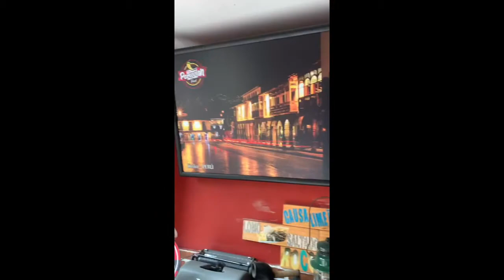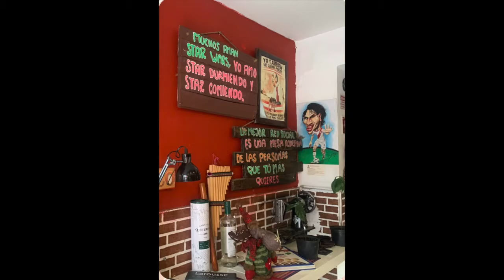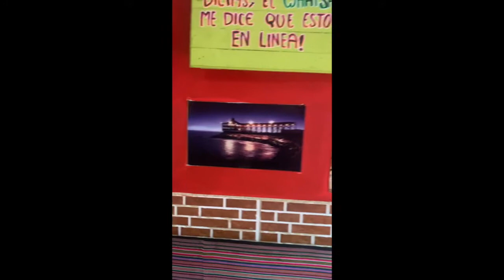María Jesús Parra - Universidad Católica de San Pablo (Experiencia de intercambio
A nivel personal estas relaciones pueden ser una construcción cultural vital para el enriquecimiento mutuo que permite incorporarnos y realizar intercambios en el mundo globalizado, en conclusión fue una experiencia enriquecedora y maravillosa que aporta a mi desarrollo integral y mi pasión por la búsqueda de la verdad, la solidaridad, la integridad y ampliar las perspectivas del mundo.